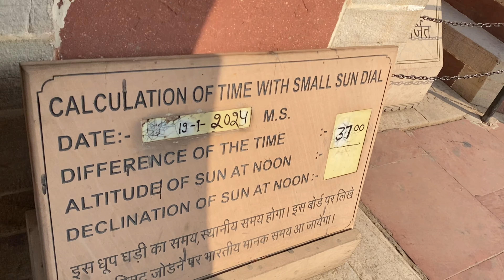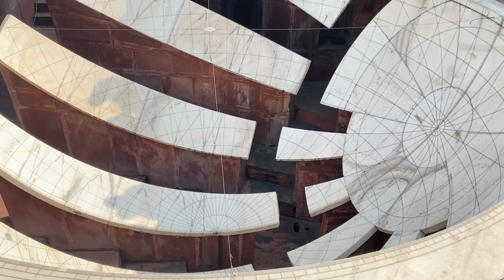Jantar Mantar at Jaipur | Rajasthan Tour